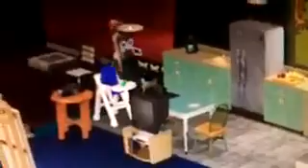lets play the sims 2 episode 42: baby whats-her-face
The first LP without joe and Jenna. lol!